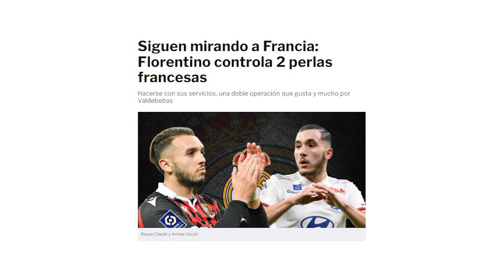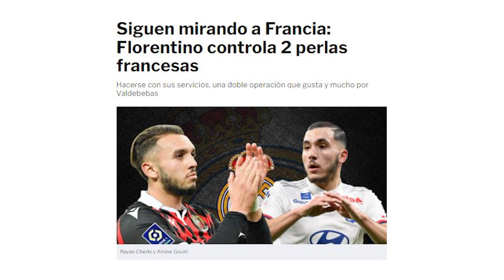NO LES PIERDE OJO | Calafat ATENTO a estas 2 JOYAS francesas